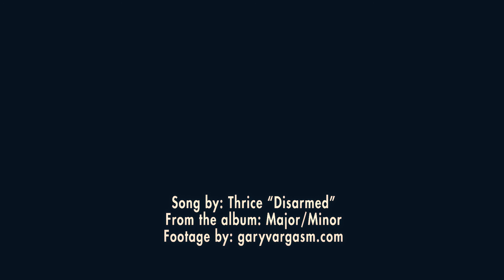Thrice - "Disarmed"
From the album : "MAJOR/MINOR"
Timelapse. Traveling from Guayaquil to Salinas, Ecuador